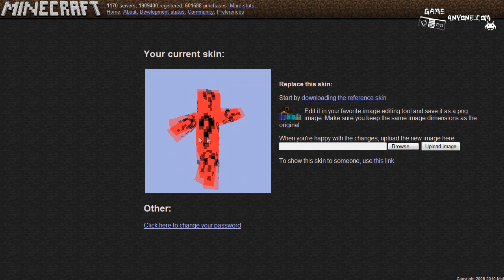Let's Play Minecraft - Part 8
Part 8 of Let's Play Minecraft. Brought to you on behalf of GameAnyone.com